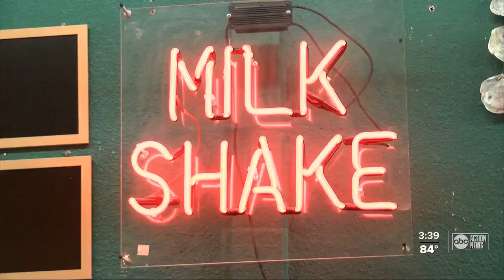Mother-daughter duo open sweet new business in Seminole Heights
The owners of the brand new Sea Maids Creamery in Seminole Heights are pursuing their dreams of making cupcakes, cookies and shakes, even during a pandemic.